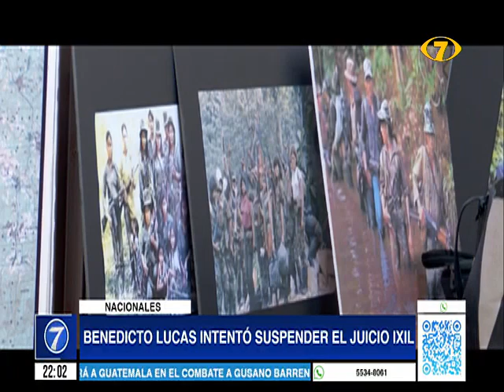Juicio en contra de Manuel Benedicto llega a la recta final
Es acusado de la masacre de al menos 70 indígenas.